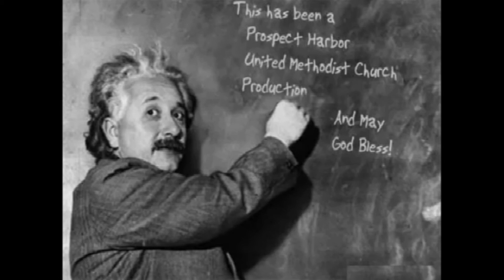“Sacrificial Giving” by Pastor Bernie Hammond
Pastor Bernie, after two Sunday power failures, was able to deliver his message, “Sacrificial Giving”.
He discussed not only the Gospel reading regarding the widow and the two mites but giving throughout the bible.

Jesus considers the motive, attitude, and financial condition of the giver when determining the gift’s value.

The giver is always more blessed than the receiver of the gift.

It's up to us to put our money where our spirit wants to be.